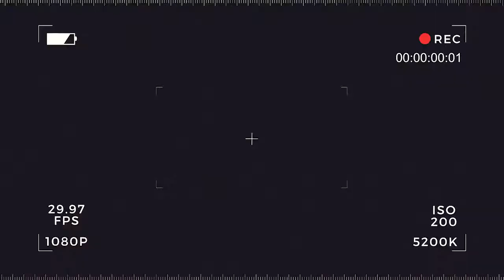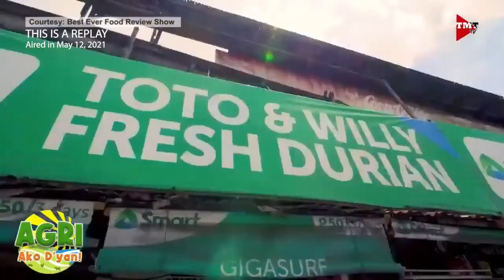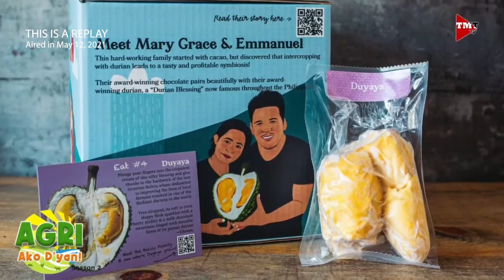Durian Farm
Pag-aalaga ng mga punong durian. Alamin po natin mula kay Ginoong Emmanuel Belviz.